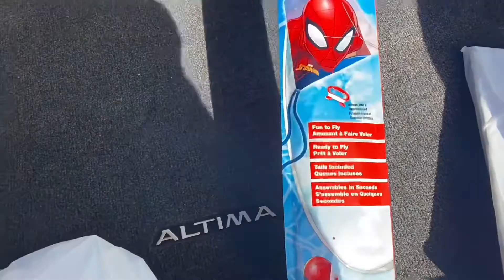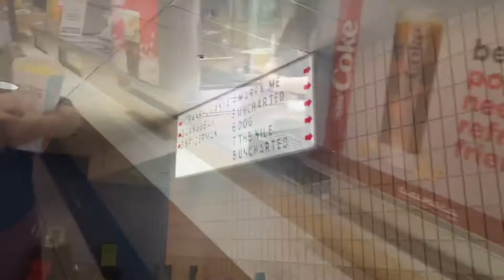Into the Spider-Verse (Mother-Son Movie Date)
In todays video, I take you along on a date with my son and myself during one of our mother son days. We grab Wendy’s, watch Spider-Man in theaters and go to the park to fly a super cool Spider-Man kite.

And coming up on Adventures with Tashia:
A Four day, two night stay at a cove on the Nevada/Arizona border. This trip is a real treat, you don’t want to miss it.